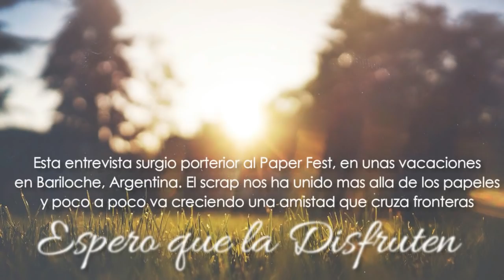Entrevista a Micaela Ferrero, un poco de su vida y cómo nació el Paper Fest